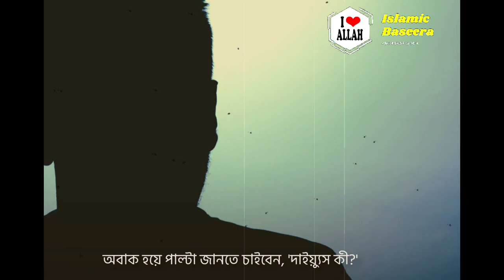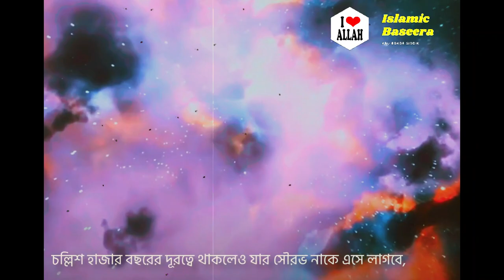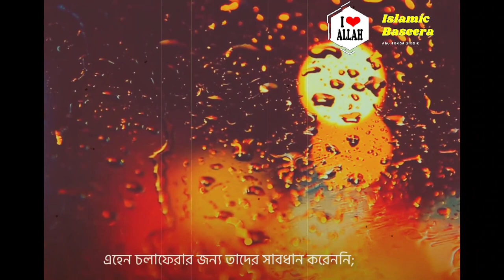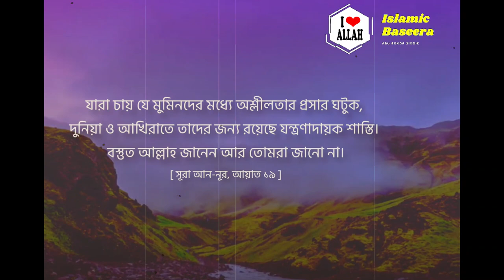দায়্যুস কে? দায়্যুসের পরিণতি কেমন হবে ।। আরিফ আজাদ